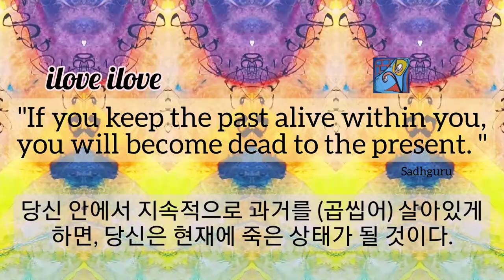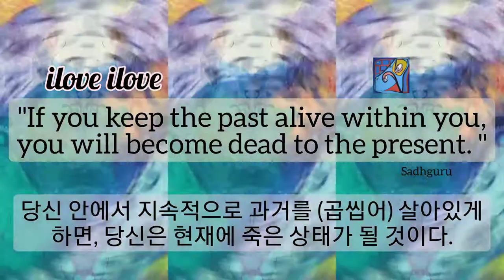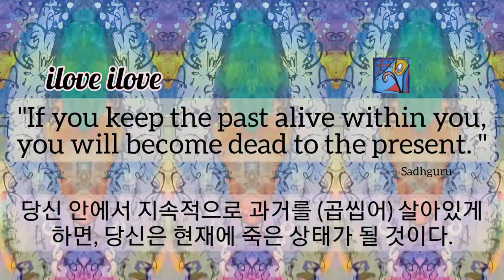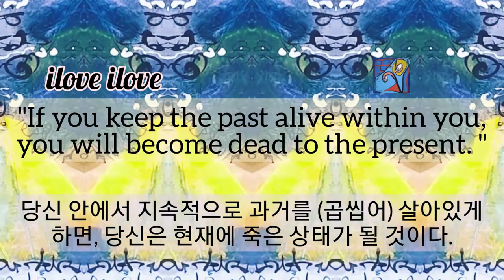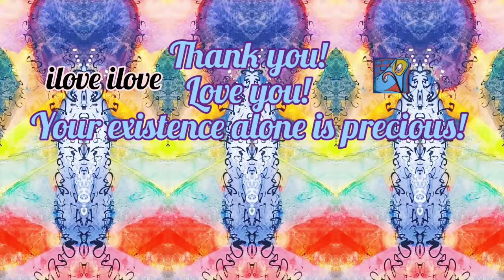1min art meditation: if you keep the past alive within you, you will become dead to the present